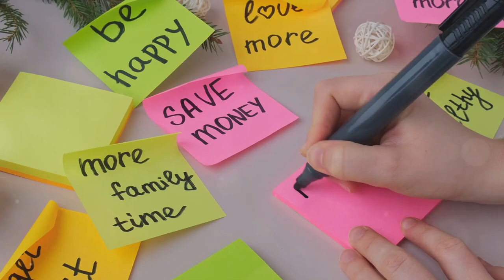Unleash Your Creativity Tips & Tricks! 2024